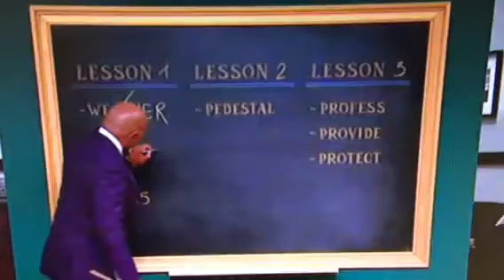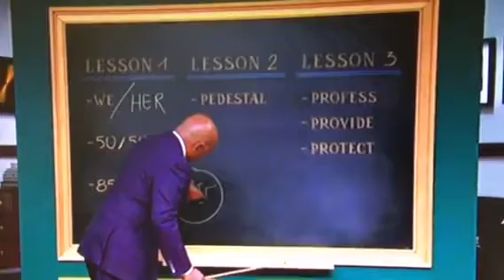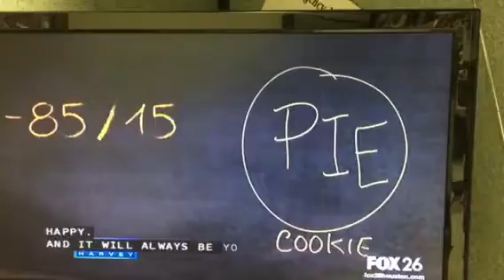85/15 Steve Harvey